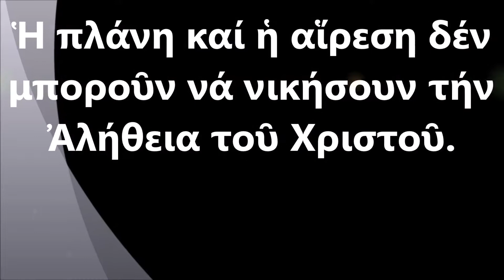π.Θεόδωρος Ζήσης, Μηνύματα της Κυρ του Τυφλού για την εκκλησιαστική κρίση του κορωνοΐού [mp3 2020]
Τυφλώθηκε η διοικούσα Εκκλησία
Επιμέλεια σύνταξης: katanixi.gr

Κάνε ἐγγραφή στό νέο κανάλι τῆς Κατάνυξης τοῦ Youtube πατώντας ἐδῶ

Τό κήρυγμα αὐτό εκφωνήθηκε στις 24/5/2016.